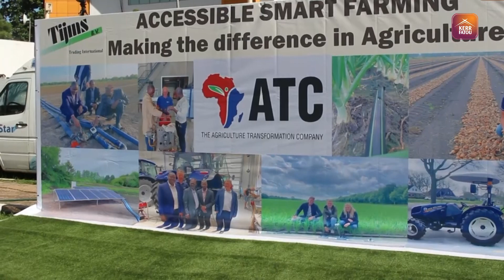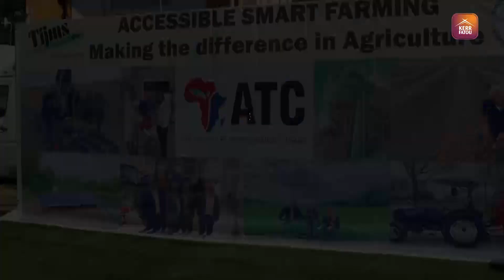President Barrow Inaugurates Accessible Smart Farming Joint Project